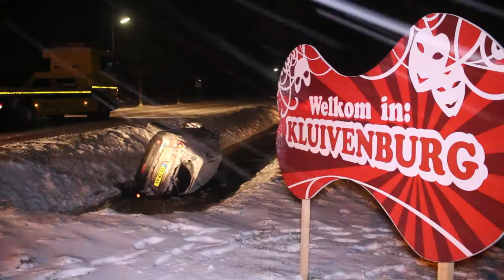auto te water waarland tijdens extreme Gladheid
zondag morgen omstreeks 03.50 is er op de slootgaardweg in Waarland eem auto te water geraakt.
de auto is door de extreme gladheid uit de bocht gevlogen waarna deze in het water belanden.
de inzittenden zijn door het ambulance personeel gecontroleerd maar hoefde niet mee naar het ziekenhuis.
de auto kan als total loss worden beschouwd en is door een Berger uit de sloot gehaald.
VIDEO Ramon Vegelien